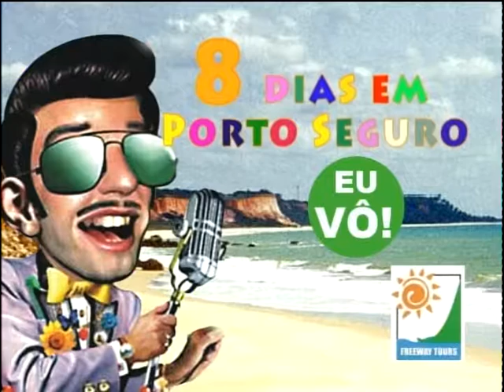VTS 01 5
INOXIDÁVEL FESTA BREGA
2005
SEDE CAMPESTRE DO CLUBE CENTENÁRIO
FORMIGA- M.G.
BANDA INTERNACIONAL BOCA DE SINO
REALIZAÇÃO: SANDRO FIGUEIREDO E ITAMAR DA SILVA